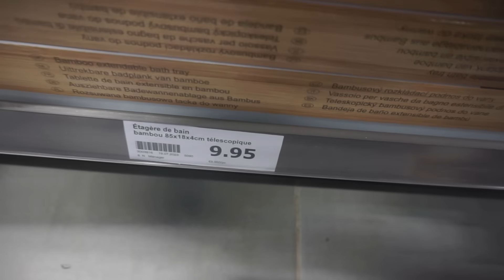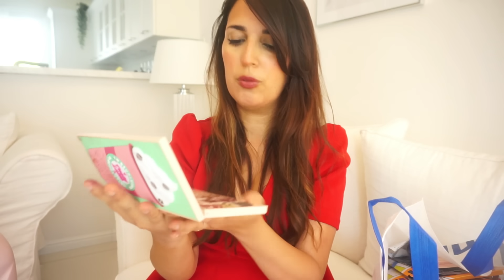SUPERBE ARRIVAGE ACTION ET ÉNORME HAUL !!!!!